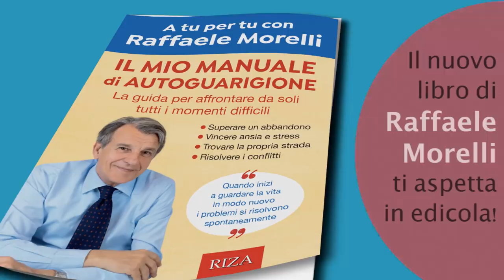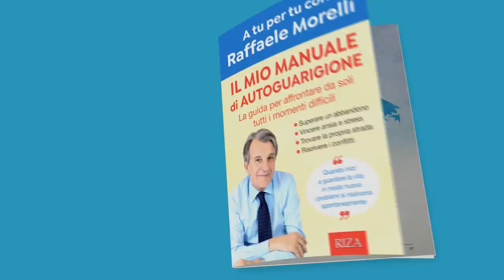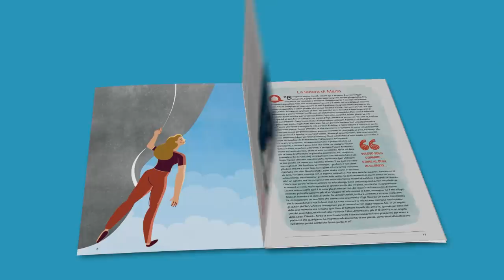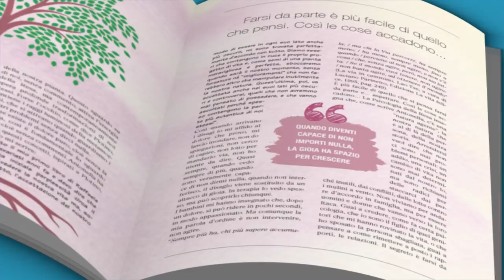Il mio manuale di autoguarigione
Ho lavorato molti mesi per preparare questo libro, intitolato 'Il mio manuale di autoguarigione' e totalmente dedicato alle vostre email, che ogni giorno arrivano numerose a me e alla redazione di Edizioni Riza. Ho scelto quelle in cui raccontate come siete usciti dal disagio, da una crisi abbandonica, da un'ansia che vi tormentava da tempo, dalla dipendenza dagli psicofarmaci. Questo è il lavoro dell'equipe di psicoterapeuti dell'Istituto Riza: aiutare le persone a stare bene con se stesse. Le vostre email sono importantissime per me, perché sono la conferma di un lavoro di cura che va nella direzione corretta. Questo manuale, che trovate in edicola allegato a Riza Psicosomatica di febbraio, è il riassunto di molte esperienze che fanno parte del mio viaggio come del vostro. È il libro perfetto per capire che dentro di noi c'è un sapere innato che veglia sulla nostra unicità, la protegge e ci protegge: vi auguro una buona lettura!